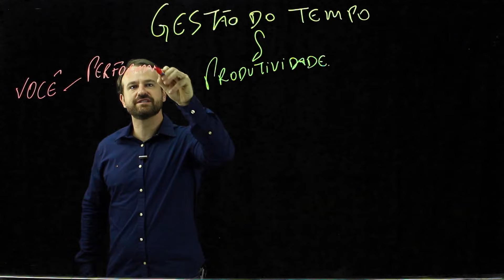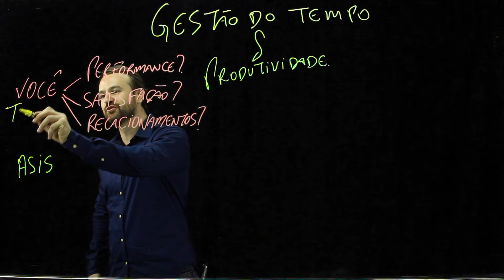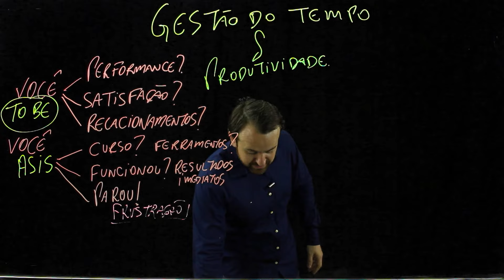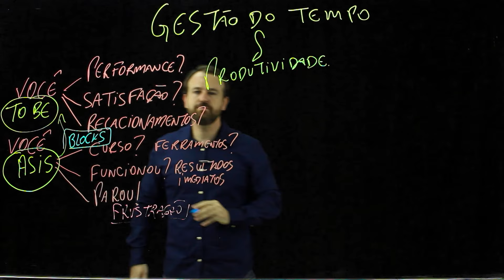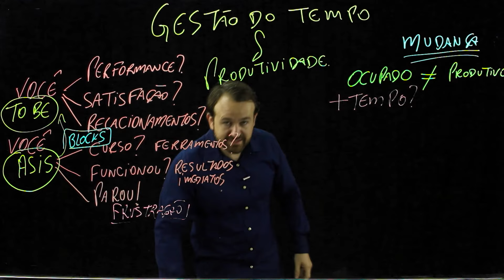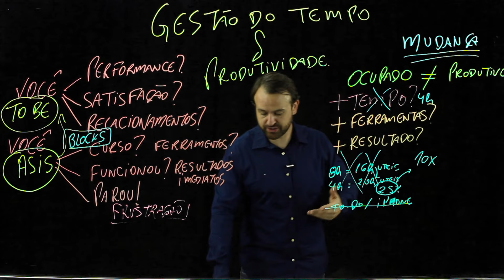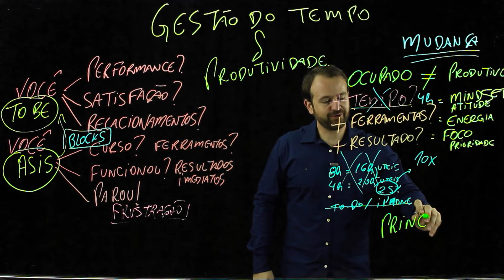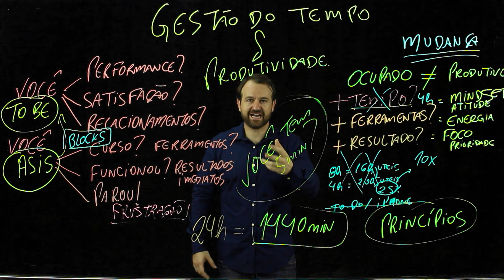001 - Curso de Produtividade e Planejamento Pessoal | Sucesso Profissional vs Vida Pessoal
Conheça os treinamentos e soluções da ModernPMO! Visite para conhecer nossos casos de sucesso na implementação de Escritórios de Projetos (PMO), ferramentas Microsoft Project e outras, bem como treinamentos e formações para gerentes de projetos e equipes. Visite Faça contato também no WhatsApp ou e-mail ATENÇÃO: Eu acredito que esses conteúdos se tornam ainda mais relevantes na atual crise do coronavírus covid... Muitas pessoas estão trabalhando home office, talvez outras vão precisar se reinventar em suas profissões e carreira. Esse é um curso de 2017 que eu gravei para um grupo de pessoas que eu estava orientando / mentorando e também abri para outros participantes externos. Eu espero que esse curso seja útil para você. Por isso, decidi postá-lo aqui no Youtube também.

Aproveite para deixar o seu like e compartilhar com quem você quiser ajudar.

É possível obter sucesso profissional sem abrir mão da sua vida?

Se você pesquisar na internet ou em qualquer livraria, vai encontrar muitas referências, metodologias e ferramentas sobre gestão do tempo e produtividade. Provavelmente, você já tentou utilizar algumas dessas abordagens sem sucesso.

A maior dificuldade está em modificar nossa atitude. Afinal, não basta aprender uma nova habilidade se não a colocarmos em prática. Portanto, o primeiro passo é lidar com nossos paradigmas mentais.

Em algum momento, todos procuramos maior qualidade de vida, equilíbrio entre sucesso profissional e pessoal. Entretanto, rapidamente voltamos para nossa zona de conforto em que as atividades urgentes do dia-a-dia nos consomem. Deixamos nossos sonhos, relacionamentos e até a saúde em segundo plano. Viver a vida em piloto automático é uma triste realidade em que “milhares de pessoas trabalham longas horas em empregos que elas odeiam para poder comprar coisas que elas não precisam e para impressionar pessoas que elas não gostam”, conforme afirma Nigel Marsh.

Neste curso, os participantes vão dominar e cultivar os hábitos fortalecedores do Triângulo da Produtividade: ESTRATÉGIA, METODOLOGIA e ENERGIA.

Produtividade é a relação entre os meios ou recursos utilizados e o resultado final daquilo que é produzido. Pense em uma fábrica, manter as máquinas ocupadas sem nenhum resultado é um grande desperdício, certo?

A grande mudança de paradigma é compreender que tempo é um recurso escasso. Não importa o que você faça, o seu dia nunca terá mais do que 24 horas. As únicas coisas que você realmente pode gerenciar são as suas prioridades e a sua energia.

Para aumentar a sua performance e atingir níveis mais elevados de sucesso, você precisa de estratégia e planejamento. Mais resultados não significa necessariamente mais valor. Afinal, você não vai atingir mais fazendo as mesmas coisas, mesmo que esteja fazendo mais rápido.
Uma pessoa produtiva aloca estrategicamente sua atenção e energia em poucos objetivos, balanceando seus papéis em uma vida equilibrada.

Adotar novas ferramentas, aplicativos ou gerenciadores sem uma metodologia para gerenciar sua rotina e atividades diárias é outro desperdício de tempo e produtividade. • Mario Trentim no Instagram